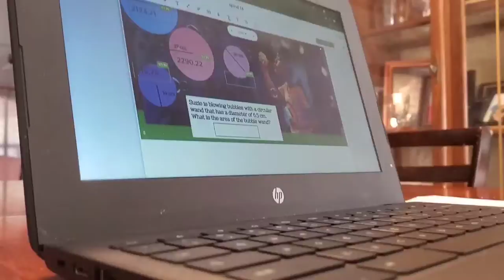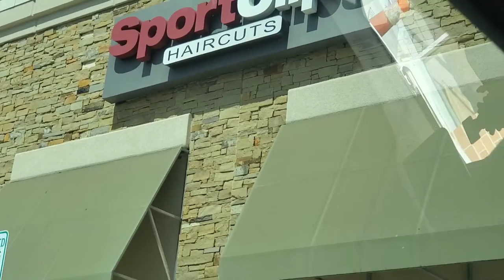Day in my life!volleyball 🏐,eyebrows,school and ect;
This video was edited by CapCut.

In this video it shows a day in my life i do volleyball,clarinet get my eyebrows done and more

thank u for watching and i hope u have a good day

I will be posting more when i have the chance and will be continuing doing shorts its more easier for me to do and something simple

till then 👋